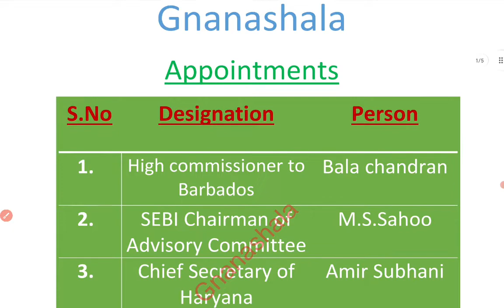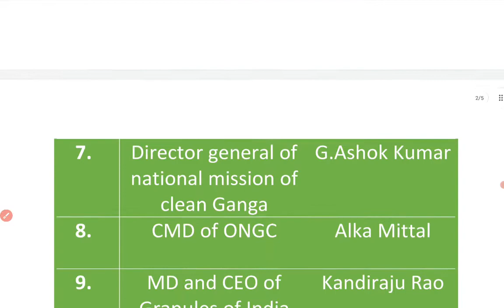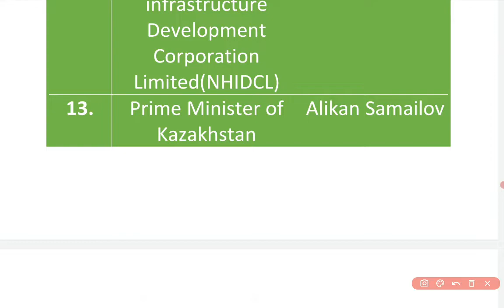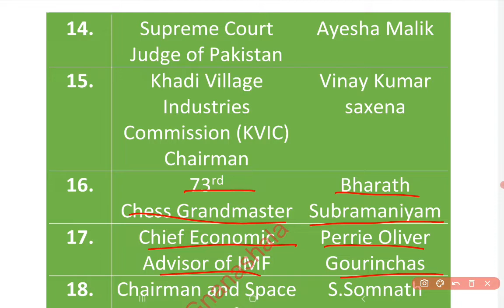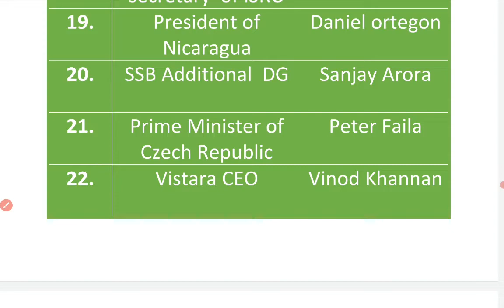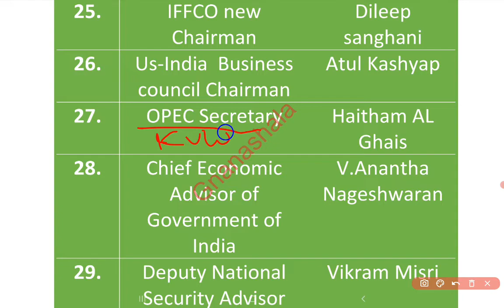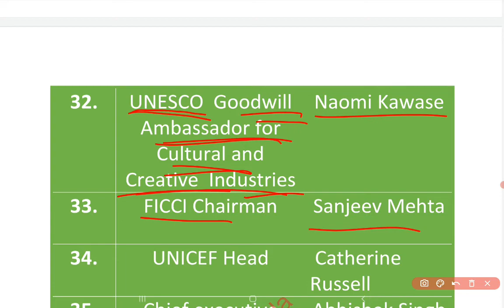February 2022 appointments || Important for APPSC GROUP 4 SSC CGL CHSL MTS RRB NTPC CBT -2 GROUP D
Appsc current affairs in telugu.Ibps current affairs in telugu .sbi po current affairs in telugu all 2021  current affairs in telugu. RRB GROUP D current affairs in telugu.Rrb ntpc current affairs in telugu telugu current affairs for ssc gd in telugu. ssc gd in telugu
This video covers all the military exercises 2021. military exercises 2021. this video is helpful for SSC cL,SSC CHSL,SSC MTS,SSC GD,RRB NTPC, RRB GROUP D,APPSC,TS PSC,SBI PO,SBI clerk,IBPS PO,IBPS clerk,AP SI,AP CONSTABLE,TS SI,S CONSTABLE,Ap High court clerk
government exams material in Telugu government exams material in Telugu
current affairs 2021 current affairs Telugu RRB group D current affairs in Telugu APPSC current affairs Telugu IBPS clerk current affairs Telugu bank exams current affairs Telugu
books and authors in 2021 in Telugu
september books and authors 2021in Telugu
All important books and authors 2021 in Telugu that will be asked as bank current affairs, ntpc current affairs, group d current affairs, APPSC current affairs
Latest Books and authors in Telugu 2021 in telugu
పుస్తకాలు మరియు రచయితలు 2021
all new books and authors in telugu in 2021
Important books and authors list 2021 in telugu
topic wise current affairs in telugu 2021
ibps current affairs in telugu
rrb exam preparation videos telugu
ssc gd exam preparation in telugu
ibps exam preparation in telugu
ssc exam preparation in telugu
rrb group d telugu